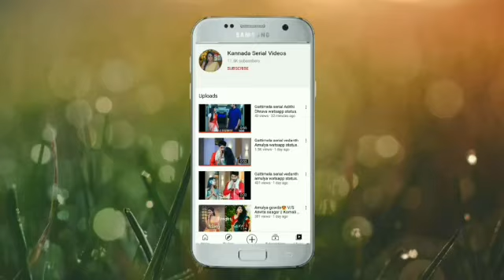rachitha ram V/S shreleela | age color profession salary full bio data | rachitha ram and shrelela